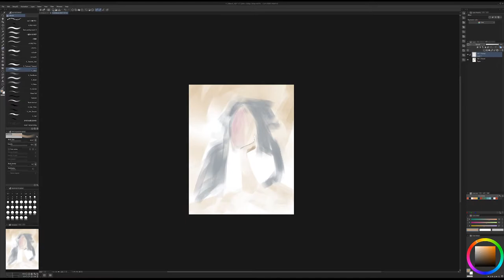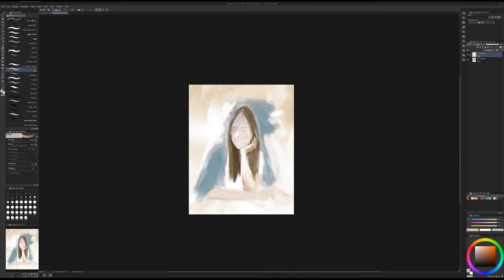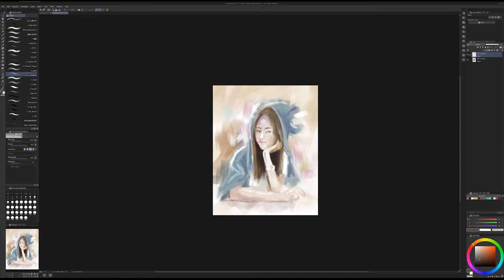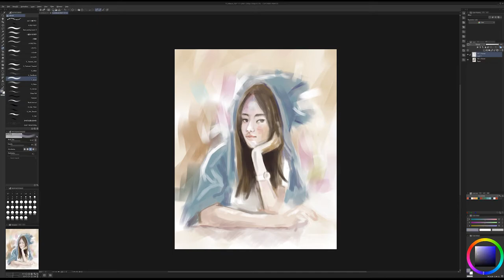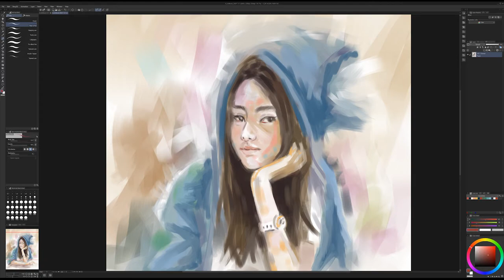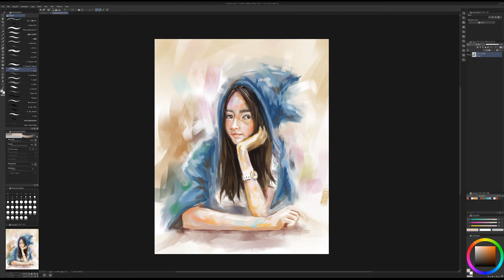In Blue - Digital Painting with Clip Studio Paint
In Blue - Digital Painting with Clip Studio Paint by HashSpecies